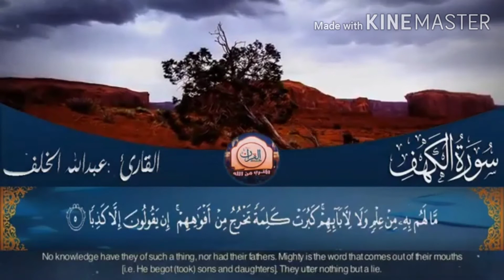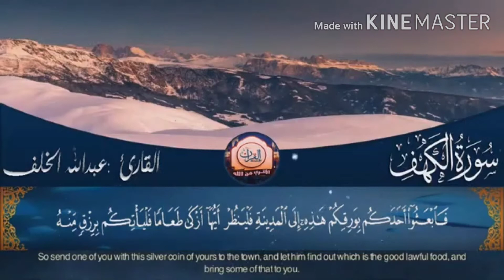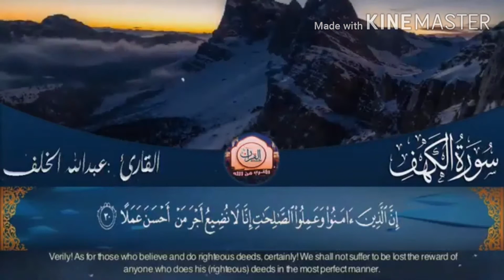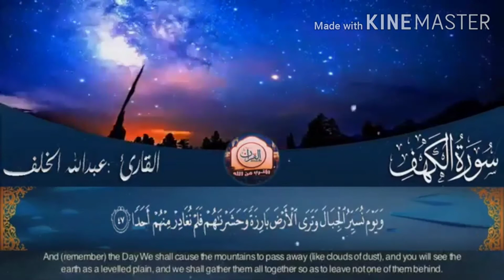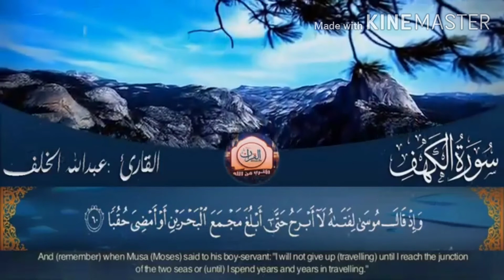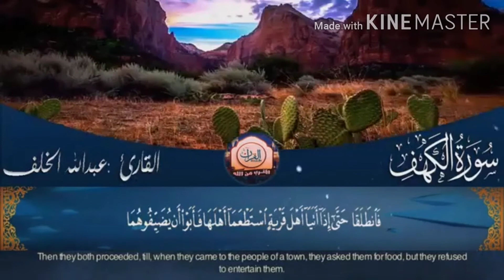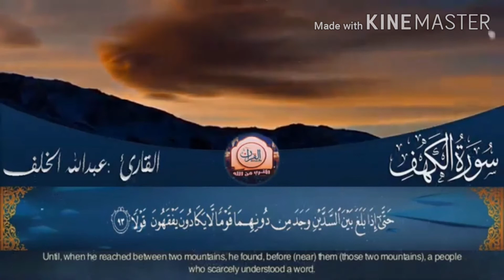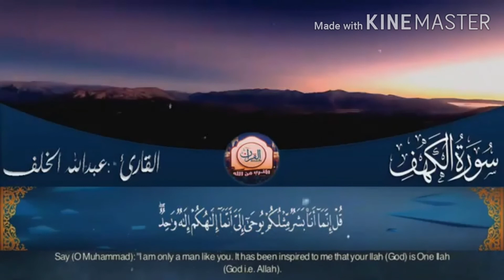فيديو رائع لسورة الكهف مع تلاوة عطرة للقارئ عبد الله الخلف سيعجبك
كلمات دلالية لها علاقة بالفيديو :
فيديو،رائع،سورة_الكهف،مع،تلاوة،عطرة،القارئ_عبد_ الله_الخلف،سيعجبك